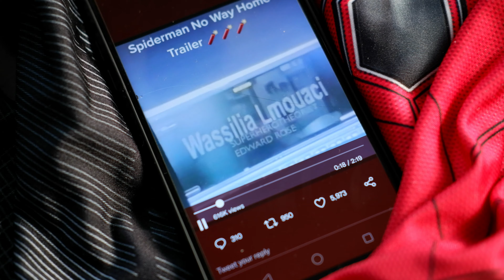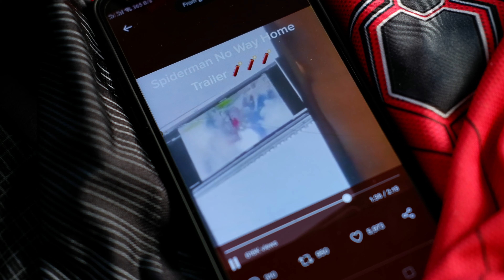Spidey No Way Home Trailer - LEAKED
SPOILER ALERT:
Watch at your own risk. Proceed if you really want to see some of the scenes from the trailer. The hype is real! This is probably an unfinished version of it.
The official reveal of the trailer might happen on August 23, 2021 08:00 A.M. PST.

Share your love and support by liking, leaving a comment and sharing this video. Thank you and Godspeed!